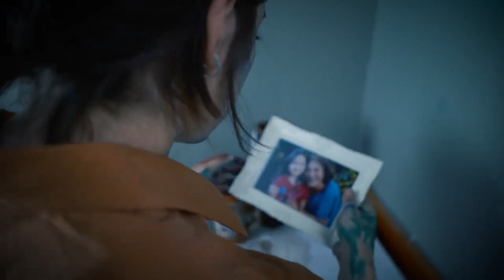LA RUTA DEL PULSAR 2023 - PARASYCHE: MEJOR ARTISTA METAL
Dos idiomas, invitados y un paseo por diversidad de influencias y subgéneros del metal, dieron a Parasyche el premio a Mejor Artista Metal en los Pulsar 2023, gracias a su disco "Sons of Violence" / "Hijos de la violencia". Aquí Oso, Nico y Mat B.C. nos cuentan sobre ese álbum, su historia, estilo y su particular fenómeno en YouTube. ¡Disfruta y comparte!